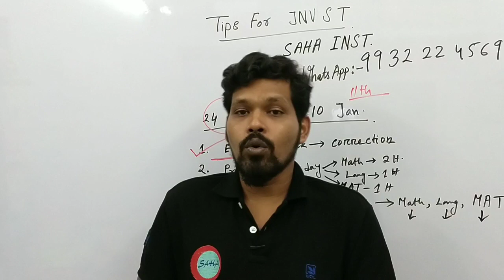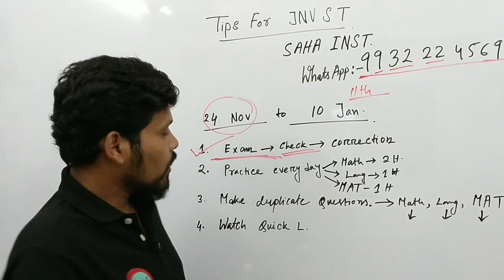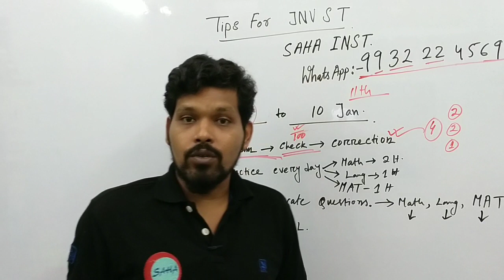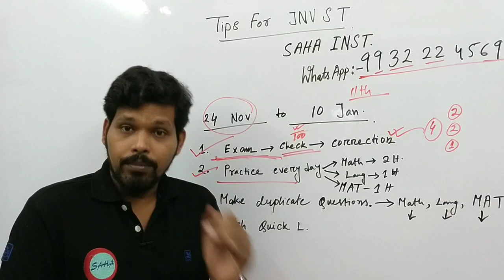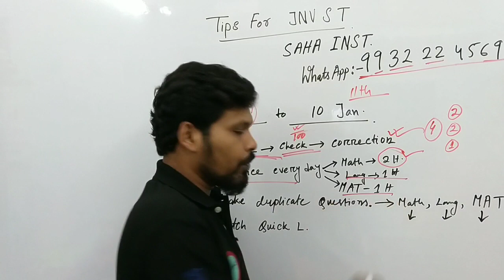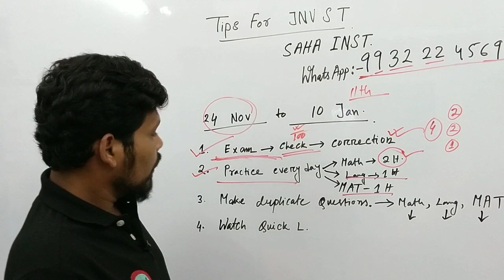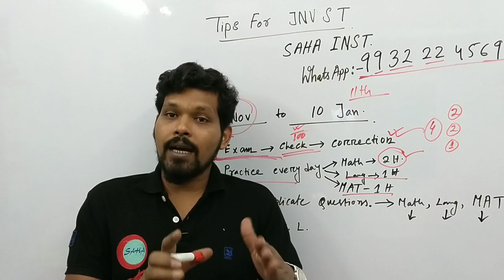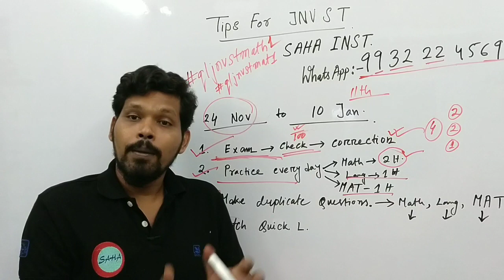Tips for JNVST , How to get success in Navodaya Entrance Exam , Good suggestion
How to get success in JNVST .
পরীক্ষার আগে জেনে নিন কিভাবে আপনার সন্তানকে প্রস্তুতি নিতে হবে ।

প্রতিযোগিতা মূলক পরীক্ষার প্রস্তুতির জন্য গাইড নিতে হলে নিচের লিঙ্ক এ ক্লিক করে আমাদের সাথে যুক্ত থাকুন :

প্রিয় বন্ধুরা ,
Quick L চ্যানেল থেকে প্রতিযোগীতা মূলক সকল পরীক্ষার অংকের সহজ সমাধান কৌশল শিখে নিন । YouTube থেকে প্রতিটি এপিসোড দেখার জন্য নিচের কোড লিখে সার্চ করুন আর দেখুন অংকের অভিনব সমাধান কৌশল ।
qljnvstmath1 , qljnvstmath2 , qljnvstmath3 এইভাবে পর পর নম্বর পরিবর্তন করে দেখে নিন বিভিন্ন এপিসোড গুলি । প্রতিযোগিতামূলক পরীক্ষার বই ও jnvst সাজেশন এর জন্য উপরের লিংক থেকে আমাদের গ্রুপে যুক্ত হয়ে যান আর বুক করে নিয়ে নিন দরকারী বই ।